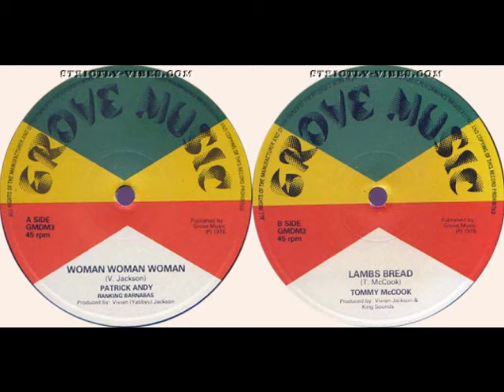PATRICK ANDY & BARNABAS - Woman woman (GROVE MUSIC)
reggae music